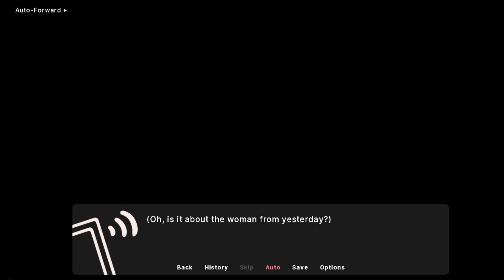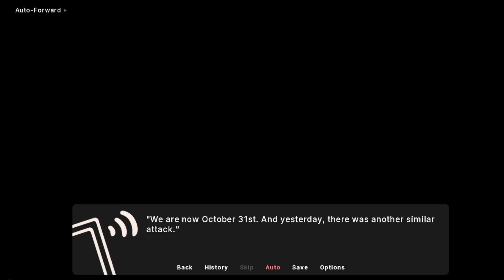Don't touch the cat Walkthrough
Don't touch the cat

Creator: dmeow